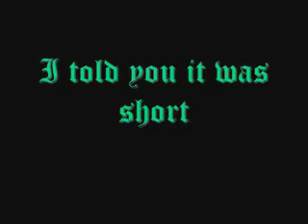cuteness of SUG part 1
cute moments of SUG